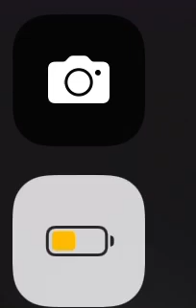Open the door (prod:fatcatbeats/stacevich)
Fatcatbeats-fatcatbeats
Stasevich-made beat